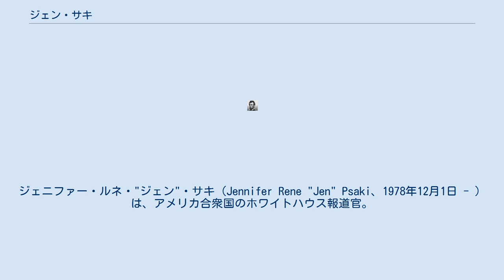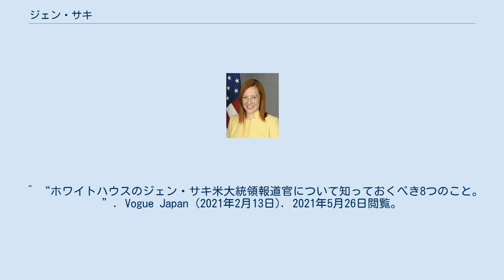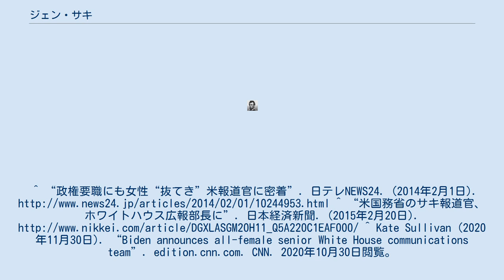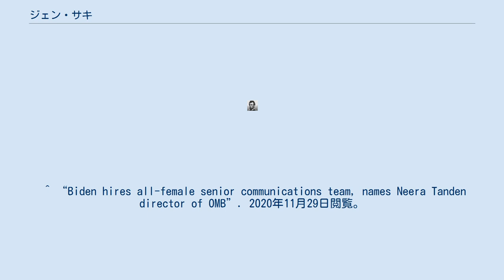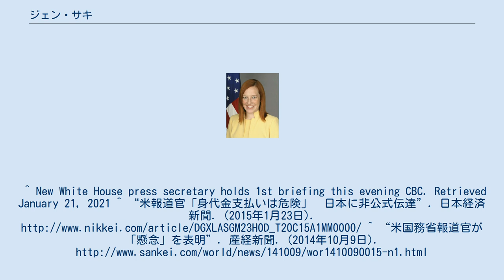ジェン・サキ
ジェニファー・ルネ・"ジェン"・サキ（Jennifer Rene "Jen" Psaki、1978年12月1日 - ）は、アメリカ合衆国のホワイトハウス報道官。
2013年2月11日から2015年3月31日までアメリカ合衆国国務省報道官を務めていた。
政治評論家としても活動している。
 1978年、コネチカット州スタンフォードに生まれる。
バージニア州に位置するウィリアム・アンド・メアリー大学を2000年に卒業し、翌2001年から、2004年アメリカ合衆国大統領選挙における民主党の大統領候補であったジョン・ケリーの副広報官を務めるようになった。
また、2008年アメリカ合衆国大統領選挙においては、当時上院議員であった、バラク・オバマの遊説広報官を務め、オバマがアメリカ合衆国大統領に就任すると、ホワイトハウス副報道官に任命された。
2012年アメリカ合衆国大統領選挙には、大統領再選を目指すオバマ陣営の広報官を務め、オバマ再選後の2013年からは、アメリカ合衆国国務省報道官を務めることになった。
2015年4月からは、ホワイトハウス広報部長を務めていた。
 2017年2月からは、CNNの政治評論家として働き始めた。
 2020年11月から、バイデン政権移行チームに加わり、バイデン政権のホワイトハウス報道官に任命された。
就任後、2021年1月20日に最初の記者会見を行った 。
 ^ “ホワイトハウスのジェン・サキ米大統領報道官について知っておくべき8つのこと。”. Vogue Japan (2021年2月13日). 2021年5月26日閲覧。
^ “政権要職にも女性“抜てき”米報道官に密着”. 日テレNEWS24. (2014年2月1日). ^ “米国務省のサキ報道官、ホワイトハウス広報部長に”. 日本経済新聞. (2015年2月20日). ^ Kate Sullivan (2020年11月30日). “Biden announces all-female senior White House communications team”. edition.cnn.com. CNN. 2020年10月30日閲覧。
 ^ “Jen Psaki, White House Press Secretary” (英語). President-Elect Joe Biden. 2021年1月5日閲覧。
 ^ “Biden hires all-female senior communications team, names Neera Tanden director of OMB”. 2020年11月29日閲覧。
^ New White House press secretary holds 1st briefing this evening CBC. Retrieved January 21, 2021 ^ “米報道官「身代金支払いは危険」　日本に非公式伝達”. 日本経済新聞. (2015年1月23日). ^ “米国務省報道官が「懸念」を表明”. 産経新聞. (2014年10月9日).